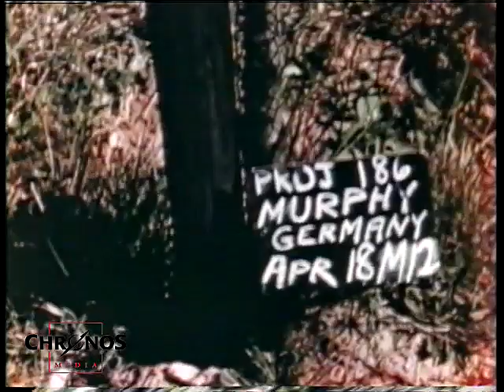US-Army artillery operating in Germany (SFP 186)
Tank brigades and infantry brigades demonstrating their weapons.

00:35 M2 Mortar
According to the following source the fired ammunition seems to be M49A2 High Explosive
(At 1:02 you can see the typical black top)

0:06  M24 Chaffee (light tank)
0:12  M7 Priest (motorised artillary)
1:26  M5 (light tank)
2:58  PzKpfw III (difficult to see because of the smoke)